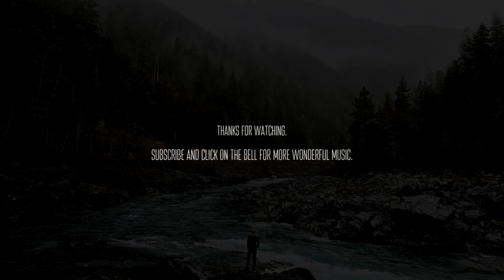Be Still The Earth & Dear Gravity - a memory [ambient classical relaxing]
🙌 a memory.